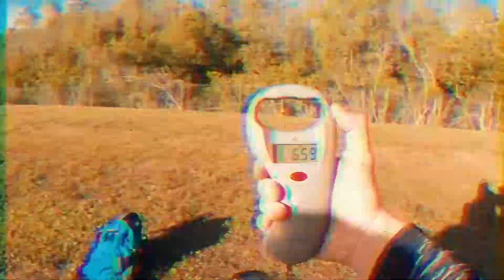ProD June Missile Baits